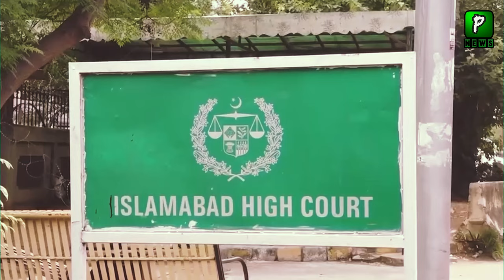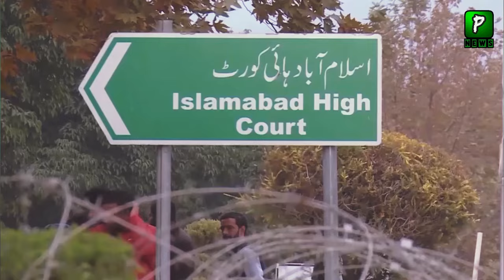PTI Announced Date Of Protest For Imran Khan In Islamabad, Report | Imran Khan News Report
About Video: PTI Annouced Date Of Protest For Imran Khan In Islamabad, Report | Imran Khan News Report